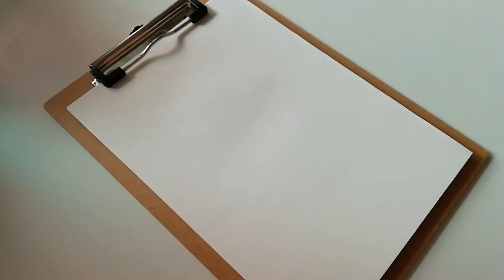거실에 캘리그라피 액자로 만들어 보면 좋은 글귀, 우리가족 모두 건강하기를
거실에 캘리그라피 액자 제작으로 추천해드리는 글귀입니다.
"우리가족 모두 건강하기를"

Kuretake no.22